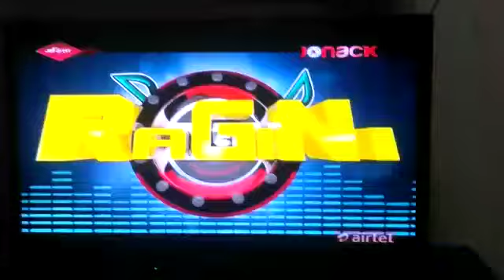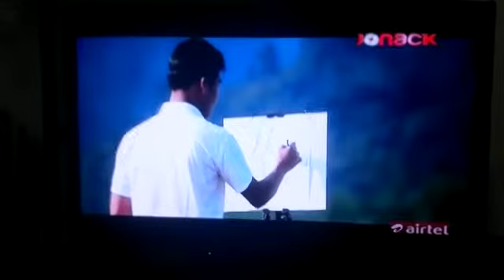Theme Song" Monalisha"